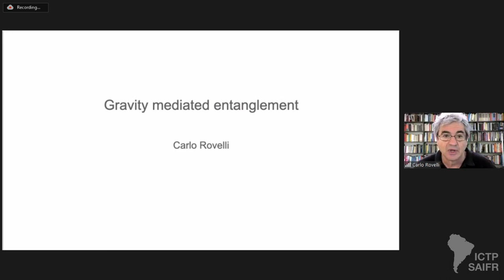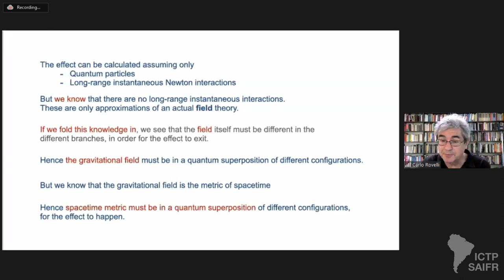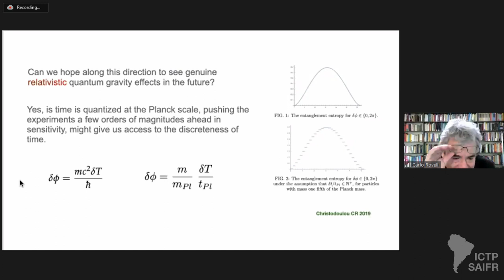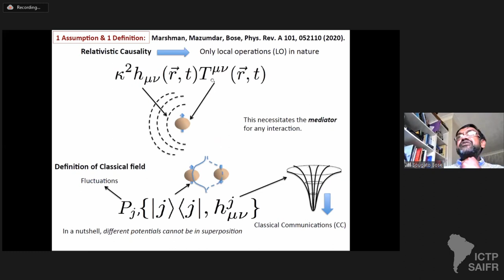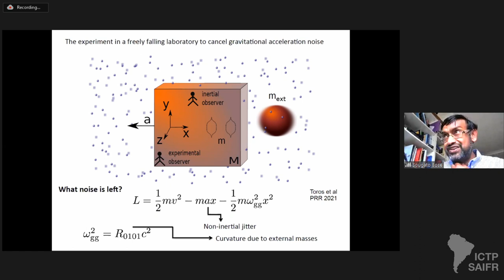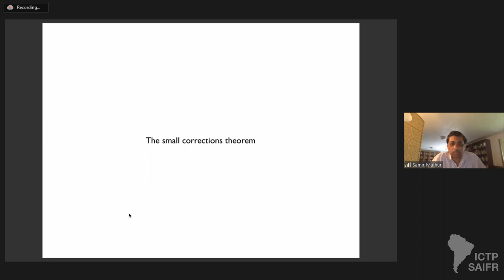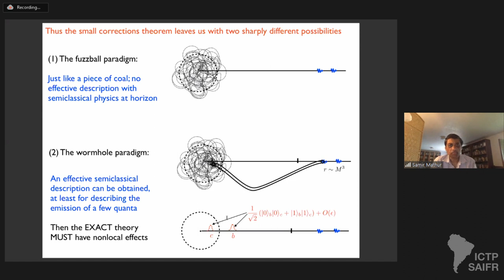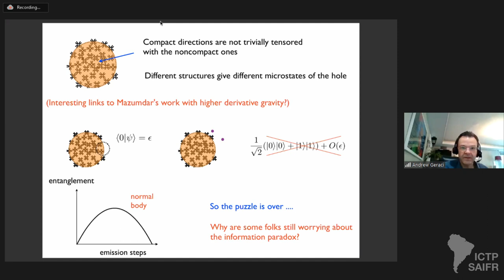Challenges for Witnessing Quantum Aspects of Gravity in a Lab - Day1 - Part1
Challenges for Witnessing Quantum Aspects of Gravity in a Lab

Speakers:
Carlo Rovelli ( Aix-Marseille University, France ): What do the Gravitational Entanglement Lab Experiments Teach us about Quantum Spacetime

Sougato Bose (University College London, UK): Quantum Nature of Gravity in the Lab: Assumptions, Implementation and Applications on the Way

Samir Mathur (Ohio State University, USA): Contrasting the fuzzball and wormhole paradigms for resolving the black hole information paradox